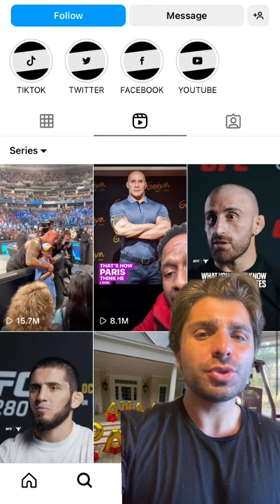Dwayne Johnson made white